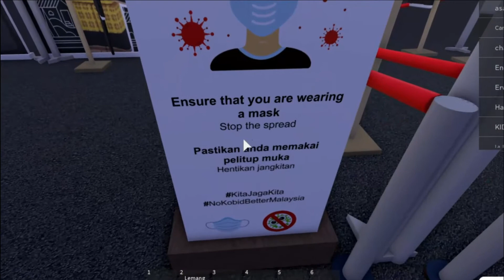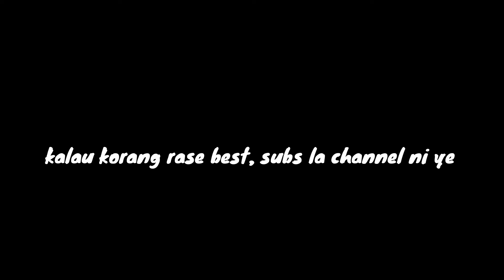Dah boleh balik kampung ? bukankah PKP !!? (Roblox Malaysia) :p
Roblox Malaysia
Roblox Indonesia
Roblox
Mantap
Manzap

End Ciou